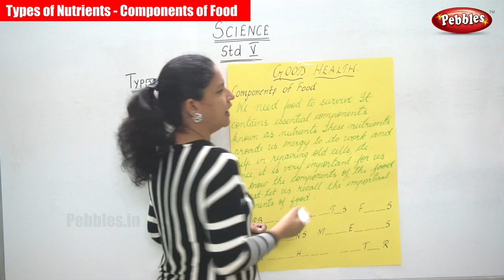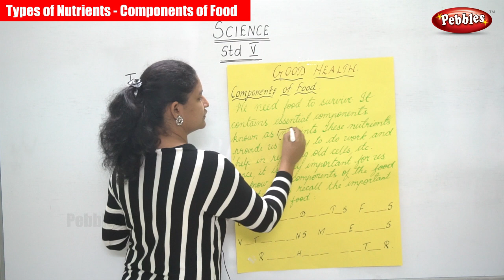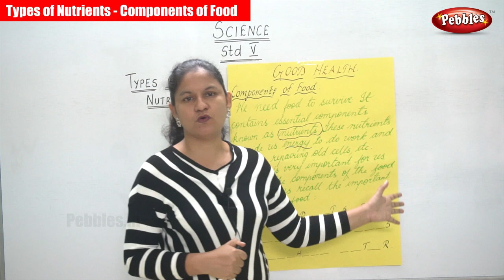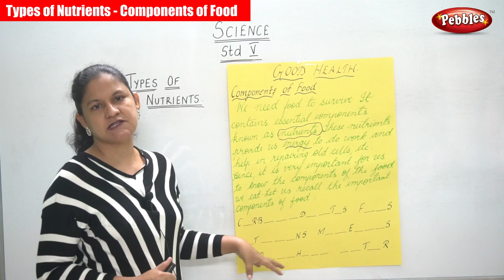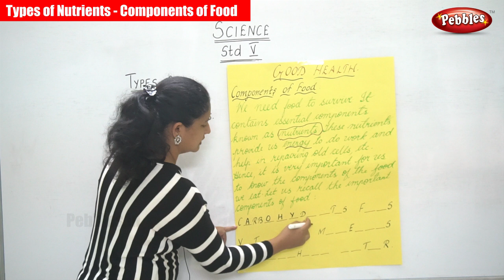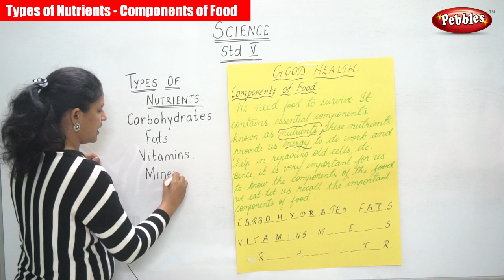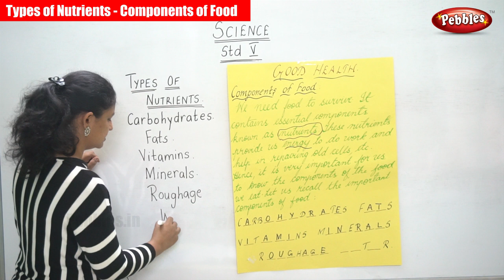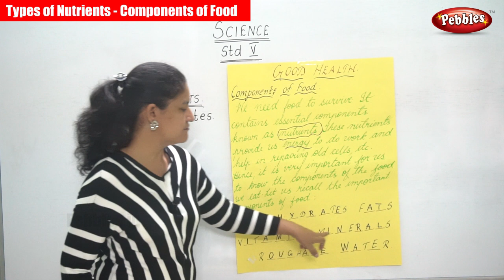5th Std CBSE Science Syllabus | Types of Nutrients | Components of Food /CBSE Syllabus Part-56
5th Std CBSE Science Syllabus | Types of Nutrients | Components of Food /CBSE Syllabus Part-56